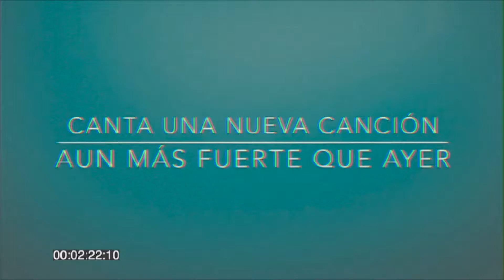NUEVA CANCIÓN (Cover BJ Putnam) Expinosa